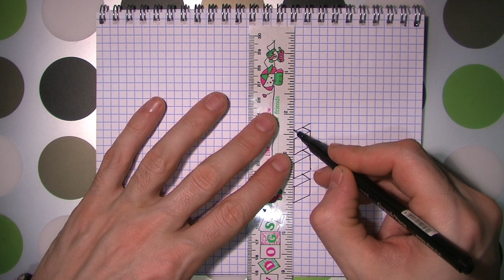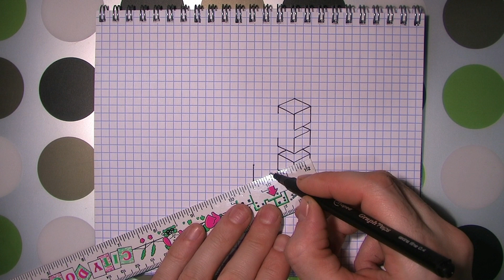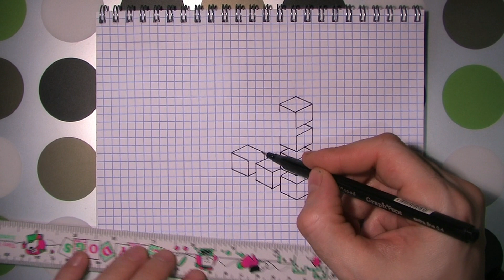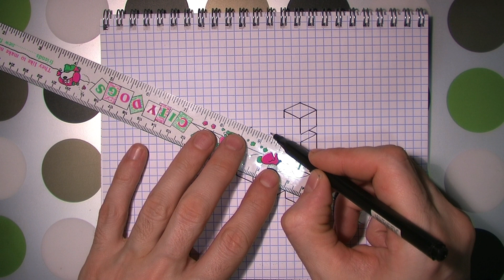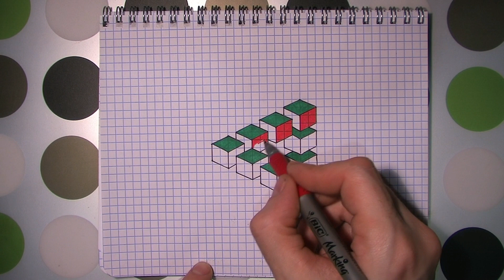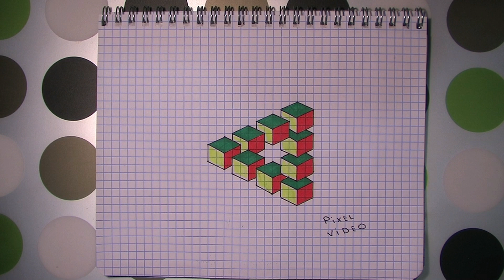3D Как Рисовать Объемный Рисунок по Клеточкам Обман зрения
Рисуем  объемный рисунок 3D по Клеточкам